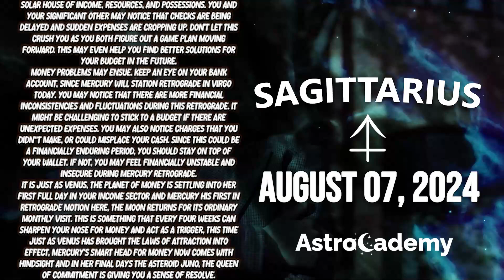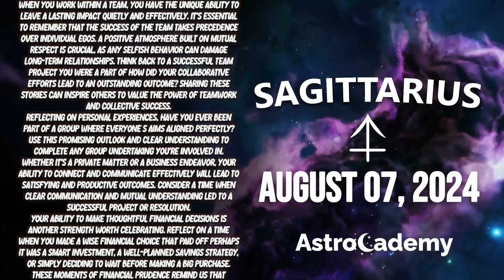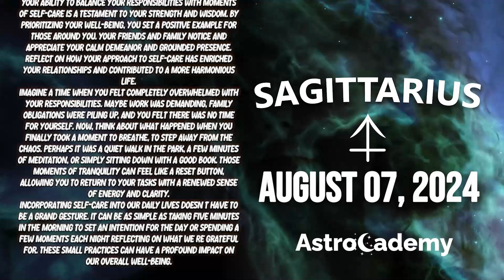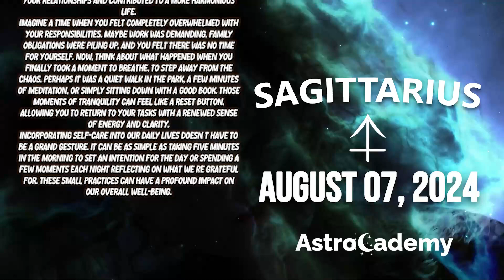SAGITTARIUS ♐ THIS WILL HAPPEN SUDDENLY BETWEEN THE TWO OF YOU! HOROSCOPE FOR TODAY August 7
Welcome to AstroCademy, your daily source for Sagittarius forecasts and horoscopes. Join us as we unveil the mysteries of destiny, providing you with insightful readings completely free of charge. Today, on August 7, 2024, we present your personalized horoscope, exclusively tailored to your Sagittarius sun sign, moon sign, or rising star.

❤️ Unlock your potential with AstroCademy

Embark on a journey of self-discovery and uncover what the universe has in store for you. At Astrocademy Channel, we offer daily horoscope readings that delve into the realms of love, health, and wealth. Get ready for an enlightening experience as we present your Sagittarius horoscope for August 7, 2024. ♎️

Explore the depths of your Sagittarius prediction for August 7, 2024, only on your favorite channel, Astrocademy. Gain valuable insights into your love life, well-being, and financial matters with our complimentary Sagittarius daily horoscope. Get ready to embrace the positive changes coming your way on August 7, 2024.

Key phrases for your Sagittarius horoscope:

 • Daily horoscope for Sagittarius on August 7, 2024
 • Sagittarius horoscope for August 7, 2024
 • Discover your Sagittarius forecast for today
 • Delve into your Sagittarius reading on August 7, 2024

Unlock your potential with Sagittarius:

 • Daily tarot readings for Sagittarius
 • Sagittarius horoscope for love, work, and finances
 • Unveiling the secrets of Sagittarius on August 7, 2024

Additional insights and answers to your questions:

 • What are Sagittarius like in love?
 • Compatible signs with Sagittarius
 • Important dates for Sagittarius
 • The passionate side of Sagittarius
 • Unraveling the mystery of Sagittarius' personality
 • Sagittarius single love horoscope for today
 • Exploring Sagittarius' love life with an oracle
 • Prokerala's love horoscope for Sagittarius
 • Sagittarius' horoscope for students on August 7, 2024
 • Navigating Sagittarius' love life today
 • Career prospects for Sagittarius on August 7, 2024
 • Sagittarius' relationship horoscope
 • Love astrology for Sagittarius and Sagittarius

Intriguing glimpses into the future:

 • Monthly love horoscope for Sagittarius
 • Your 2024 love horoscope as a single Sagittarius
 • Today's and tomorrow's Sagittarius love horoscope
 • Insightful Sagittarius relationship horoscope
 • Oracle guidance for Sagittarius' love life today
 • Unlocking love horoscope secrets for Sagittarius in 2024
 • Exploring Sagittarius' daily horoscope
 • Sagittarius' love horoscope today and tomorrow for singles
 • Navigating love horoscope for Sagittarius in August 2024
 • Single Sagittarius' love horoscope for today
 • Weekly love horoscope for Sagittarius
 • Sagittarius' love horoscope in 2024
 • Today's and tomorrow's Sagittarius horoscope for relationships
 • Tomorrow's Sagittarius horoscope for career
 • Astroved's Sagittarius horoscope for tomorrow
 • Astroyogi's insights into Sagittarius' horoscope tomorrow
 • Prokerala's Sagittarius horoscope for tomorrow
 • Exploring Sagittarius' horoscope for the  week
 • Preparing for the day after tomorrow as a Sagittarius
 • Tarot insights for Sagittarius tomorrow
 • Astrostyle's take on Sagittarius' horoscope tomorrow

Let us guide you through the cosmic wonders that await you, igniting your curiosity and empowering your journey. Welcome to Astrocademy, your gateway to the stars.